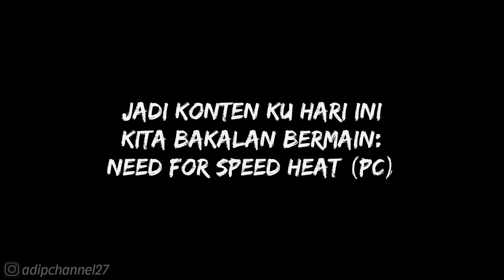CIRCUIT RACE - VERTIGO❗NEED FOR SPEED HEAT❗